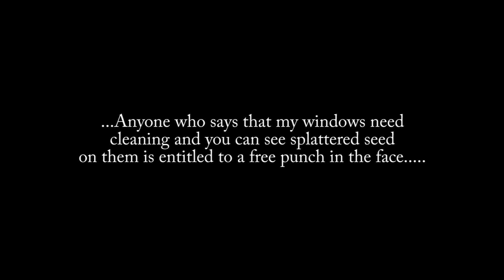Garden birds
Description